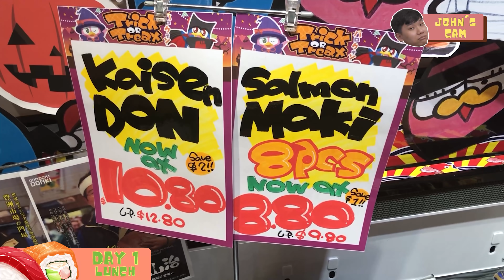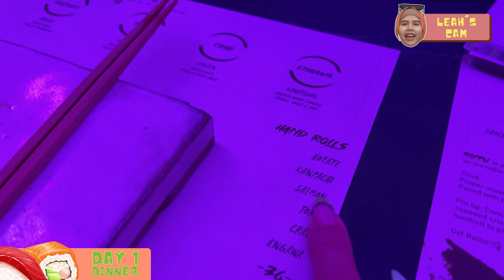We Ate Only Sushi For 72 Hours | 72 Hours Challenge | EP 42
To satisfy our Japanese food obsession,  we challenged our talents to only consume sushi for 72 hours.

Edited by:
Darryl Teng